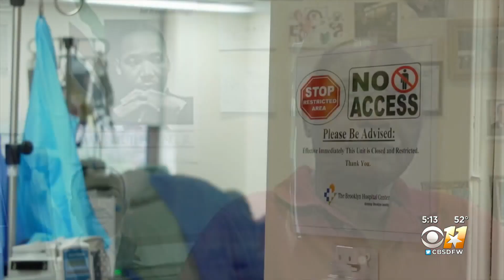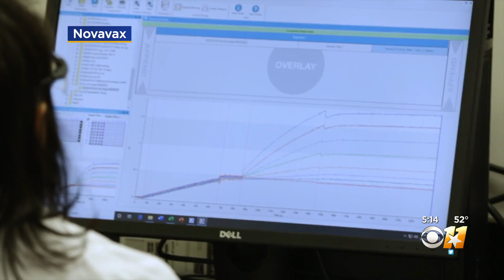Civil Rights Activist Leading Push To Get More Black Americans Vaccinated For COVID-19